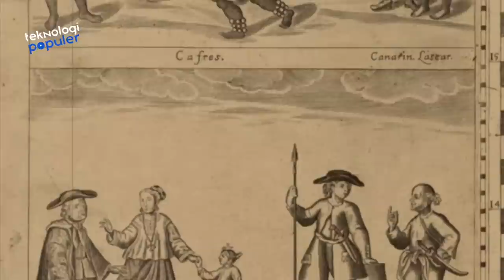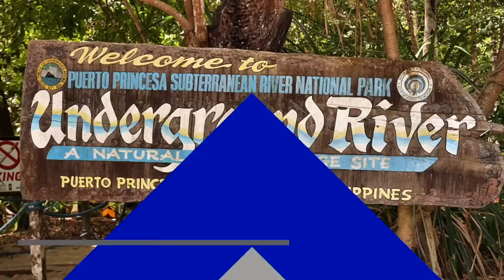NEGARA YANG PERTAMA MERDEKA DI ASIA TENGGARA! Inilah Sejarah dan Fakta Unik Negara Filipina-Manila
Hello Teknolovers!!!
Filipina atau Republik Filipina adalah negara republik di Asia Tenggara, sebelah utara Indonesia dan Malaysia. Filipina merupakan negara kepulauan yang terletak di Lingkar Pasifik Barat yang terdiri dari 7.107 pulau. Selain fakta satu-satunya negara yang menggunakan Bahasa Tagalog, ternyata ada wilayah di Filipina yang berdarah Minangkabau loh! Kok bisa ya? Bukankah Filipina dijajah oleh Spanyol? Biar gak penasaran, kenali Filipina lebih dekat yuk dengan sejarah dan faktanya berikut ini…